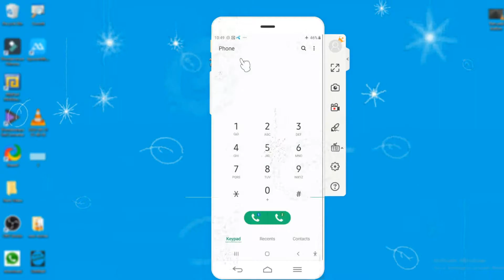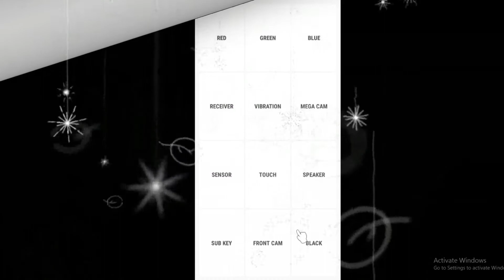Samsung code to check Full Mobile Functions of used Mobile | Samsung Mobile Functions Check Up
in this video you will learn one Samsung code, through which you can check your mobile condition, either your mobile colors are working properly or not
Your camera, vibration, your mobile touch and much more of your hardware and software condition through one code